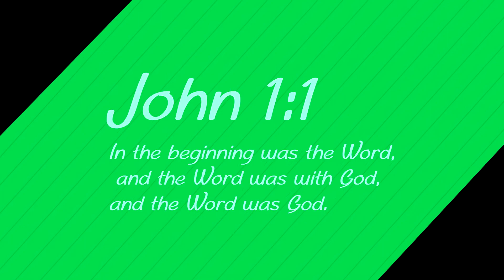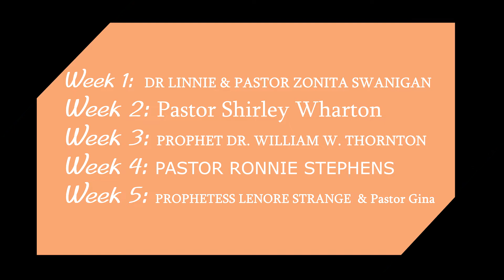Pastor Shirley Wharton| Pastor Sheryl Lloyd | Do The Right Thing | February 14, 2021